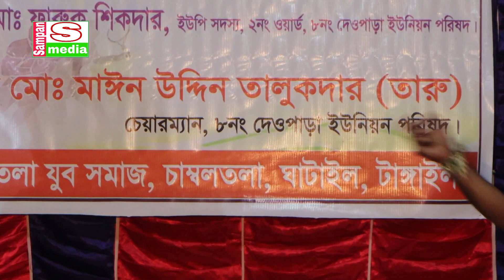হিট নায়িকা জেরিন ও নরু ভাই অভিনীত বেহুলা লক্ষিন্দর ঘাটাইল টাঙ্গাইল || sampan media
সাম্পান মিডিয়া একটি বিনোধন মুলক চ্যানেল লাইক দিন***কমেন্ট করুন***শেয়ার করে জানিয়ে দিন আপনার মতামত *** আপনার ভাল লাগা ভিডিও গুলি বেশী বেশী শেয়ার করে পাশের বন্দুকে দেখার সুযোগ করে দিন ।

আপনার এলাকার যে কোন অনুষ্টান আমাদের ইউটিউব চ্যানেলে প্রচারের জন্য আজই যোগাযোগ করুন…...

সাম্পান মিডিয়া
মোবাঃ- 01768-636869